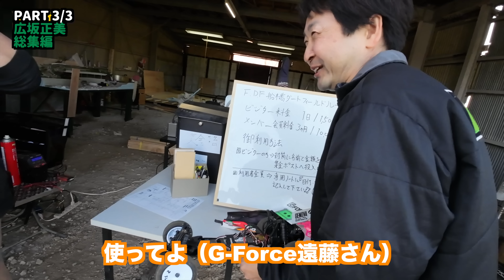広坂正美【総集編】生けるラジコン伝説と爆笑！RC遊戯集 [作業用]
■コンテンツ
00:00 PART1/3
03:24 PART 2/3
22:39 PART 3/3
31:14 おまけ

GoproHERO8
Osmo action 3
Osmo mobile
Insta360go
Blue Yeti
iPhone 12pro
Macbook pro

■ラジコン侍 TEAM CHONMAGE
ラジコンで面白いことをしかける日本の侍
JAPANESE RCCAR SAMURAI

■ RC-CARS
-TAMIYA CC-01 UNIMOG4 25
　ウニモグ４２５
-TAMIYA CC-02 G500
-TAMIYA DT-03 RACING FIGHTER
　レーシングファイター
-TAMIYA DT-02 Holiday buggy
　ホリデーバギー
-TAMIYA DT-01 Fighter buggyy RX
　ファイターバギーRXメモリアル
-TAMIYA SW-01 LunchBoxmini
　ランチボックスミニ
-TAMIYA TT-02
-YOKOMO YZ-2 DTM world edition
-TAMIYA The GRASSHOPPER
　グラスホッパー
-TAMIYA The GRASSHOPPER2
　グラスホッパー2
-TAMIYA WILDONE OFFROADER
-WPL D12（軽トラ）
-WPL D42（軽バン）
-Axial RBX10 Ryft
-Mini-z Buggy
-TAMIYA XV-02PRO
-LC racing BHC-1
-Kyosho Dirtmaster
(2023/03/31)